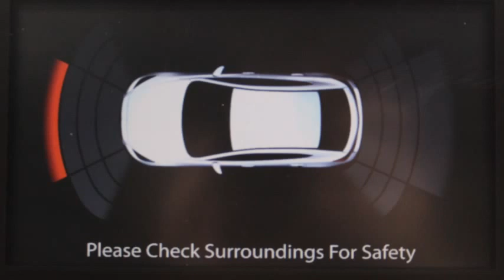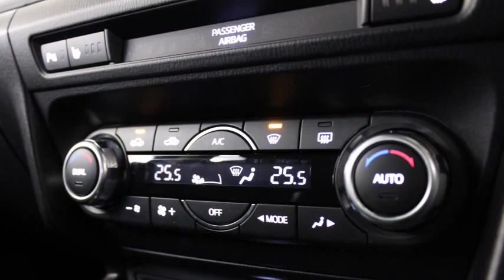151MH289 Mazda 3 GT MSL Park Motors